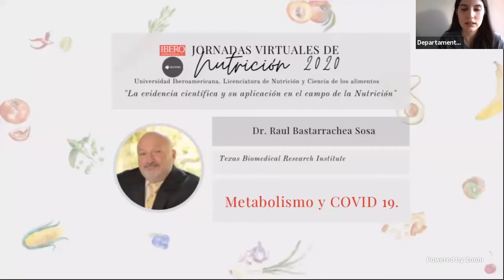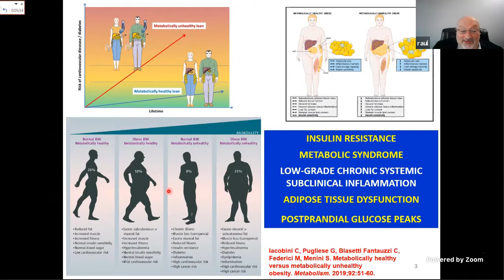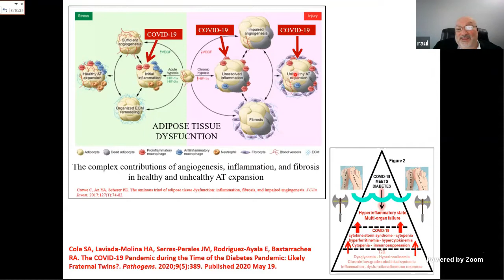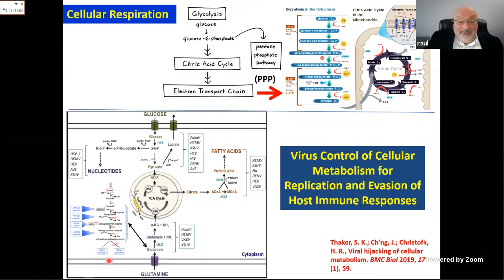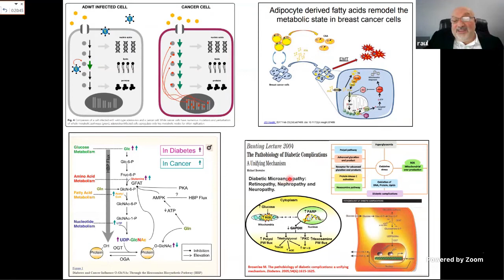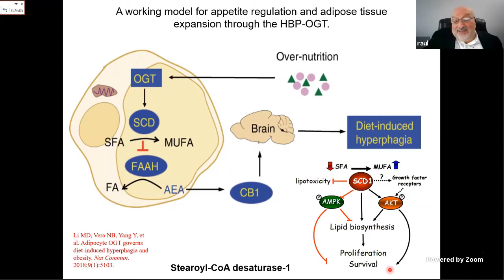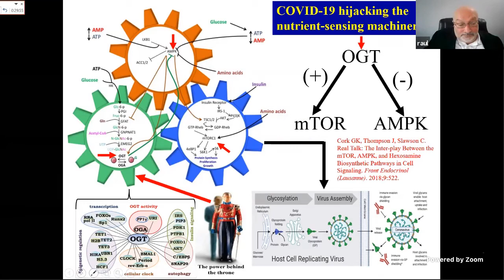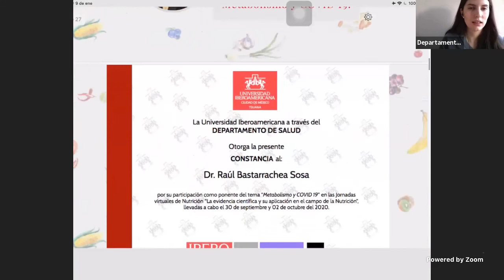Metabolismo y COVID 19 - Dr. Raul Bastarrachea Sosa